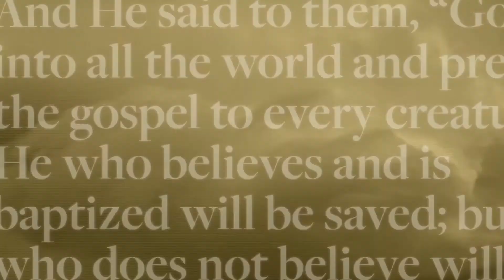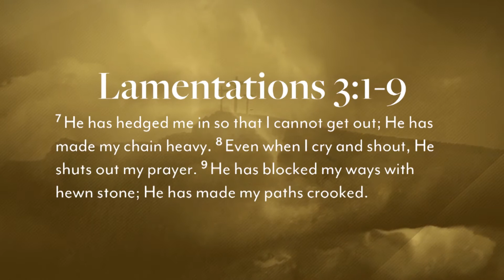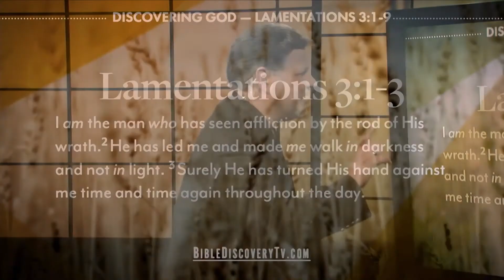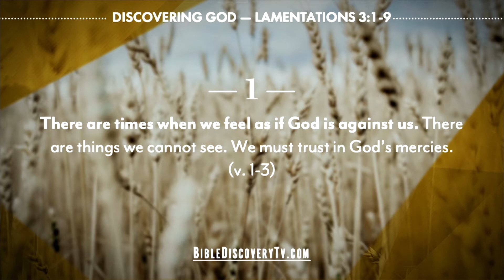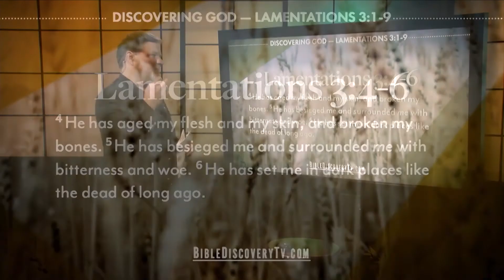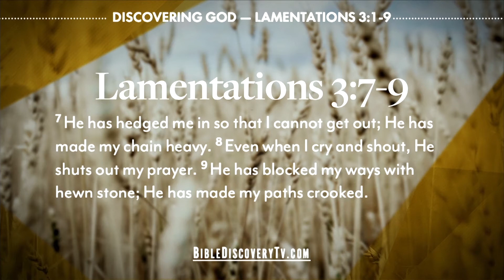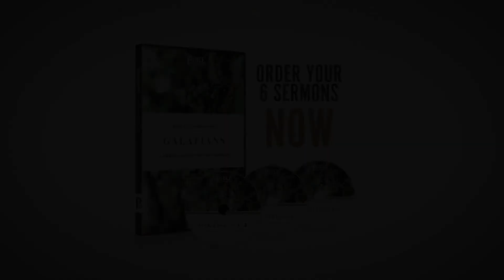Discovering Lamentations 1-3